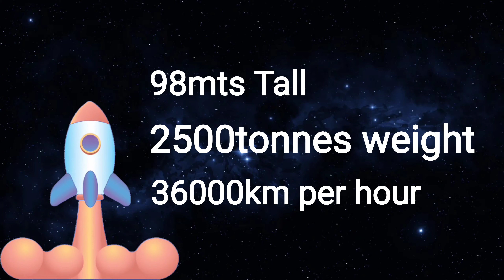ARTEMIS MISSION ||FIRST WOMAN AND FIRST PERSON OF COLOUR ON MOON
I hope you find this video informative. This will mean a lot to me.